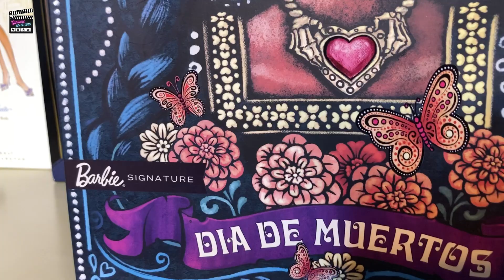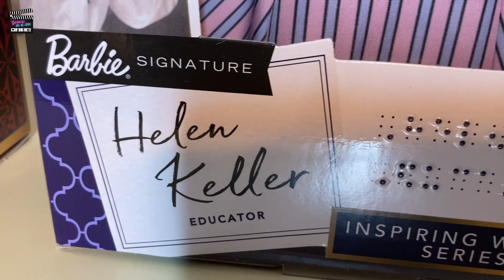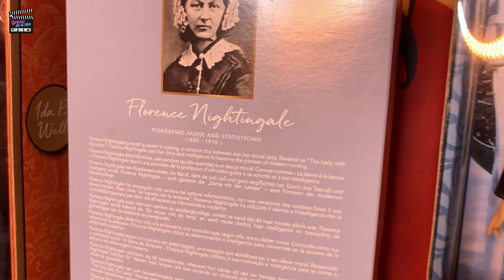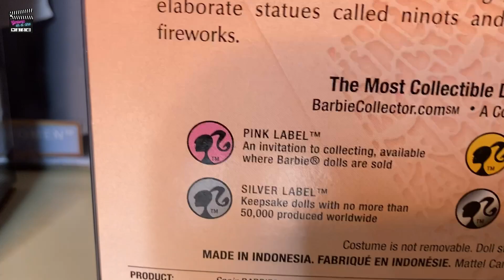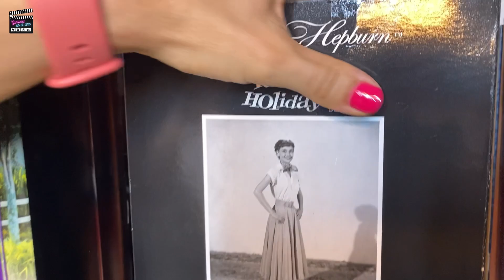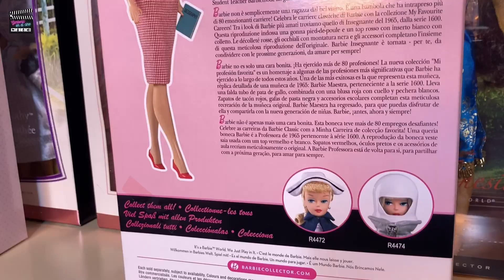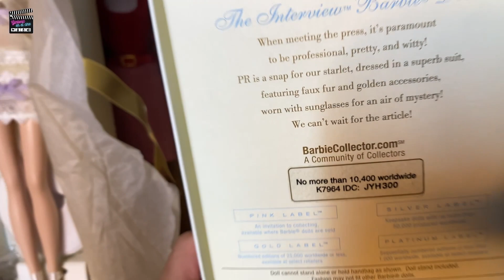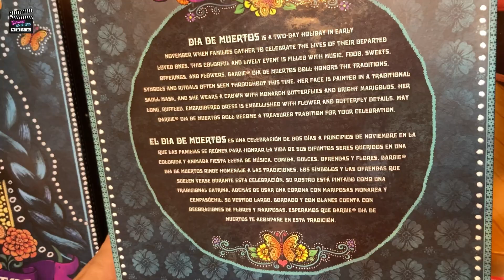BARBIES DE COLECCIÓN 💖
¡Hola Personas!

En el video de hoy, tenemos a una invitada muy especial: ¡Bárbara! 🌟

Bárbara nos abre las puertas de su impresionante colección de Barbies. Entre sus tesoros, encontramos piezas icónicas como la Barbie española 💃, la deslumbrante Barbie inspirada en la película Titanic 🚢, y otras basadas en películas que nos han marcado.

Pero eso no es todo, Bárbara también tiene Barbies inspiradas en personajes históricos, como la pionera de la aviación Amelia Earhart y la elegante Barbie inspirada en Audrey Hepburn, que captura a la perfección la esencia y el estilo atemporal de la icónica actriz. Y no son las unicas, hay verdaderas sorpresas. ¡No te lo pierdas!

Es increíble ver cómo Mattel ha logrado capturar la esencia de estos personajes en sus figuras.

¡No te pierdas este recorrido por la historia y la cultura a través de las Barbies de Bárbara! 🎥❤️